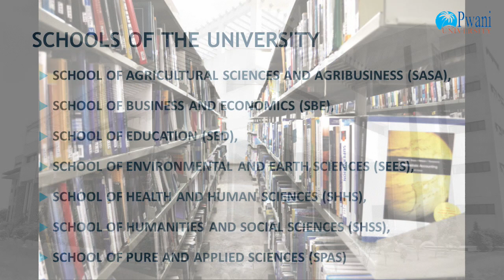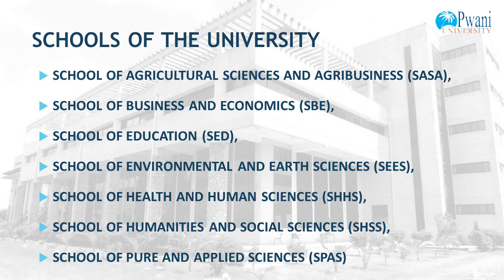Pwani University -10th Graduation Ceremony Documentary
Welcome to Pwani University